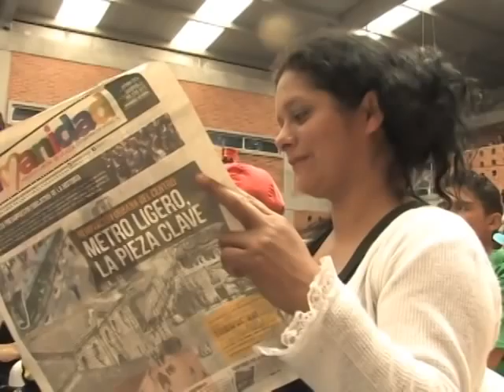Sobre Altos de la Estancia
28 de Octubre 2012
Secretario de Gobierno Guillermo Asprilla